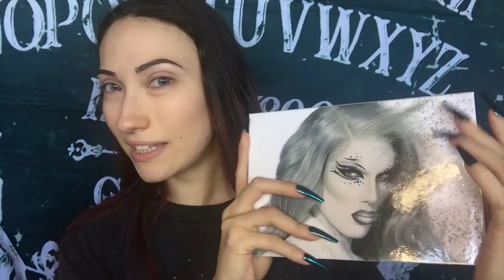MAKEUP EXTRA CON CREMATED PALETTE BY JEFFREE STAR COSMETICS | Psychodoll